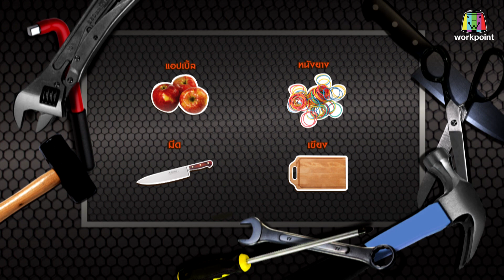เท่งโหน่งวิทยาคม | แก๊งป่วนก๊วนคาวบอย | 5 ต.ค. 61 [2/4]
ทุกวัน ศุกร์ 21.00 น.